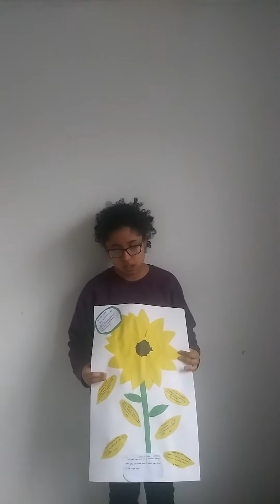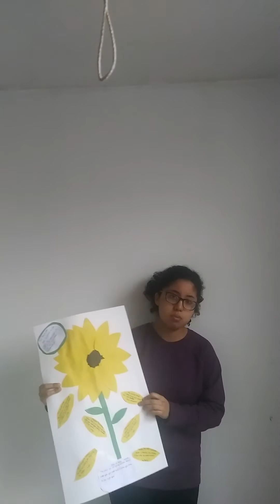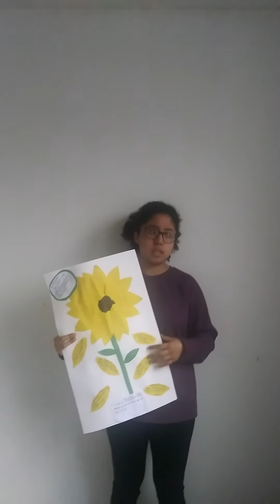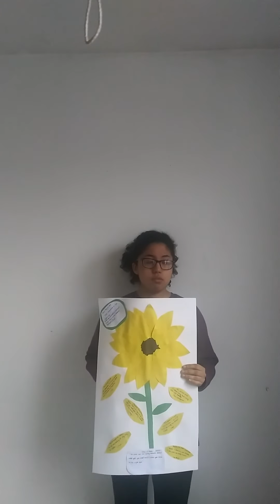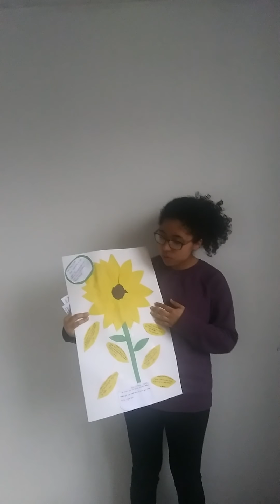Short story project quotable quotes